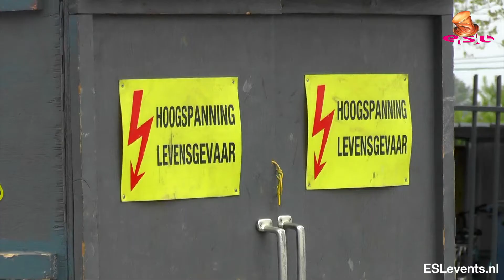feestpaal slaan houten-heistelling bouwvakker Bertje antieke-heistelling # start bouwfeest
antieke heistelling start van de bouw
mac Kenzie vastgoed
Bertje ceremoniemeester